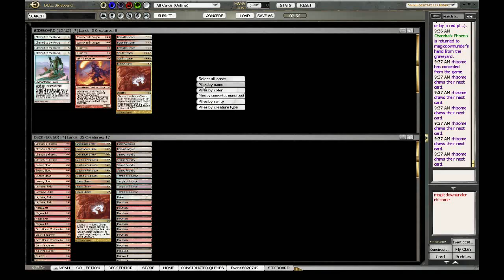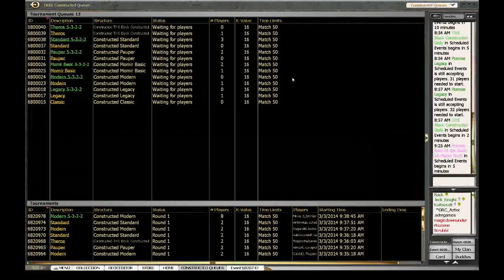Standard Elimination R2 Rw Aggro vs Esper Control Event 6820742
Read for Article One on RW
Read for Article Two on RW
Read for Article Three on R
Read for Article Four on Boros Burn